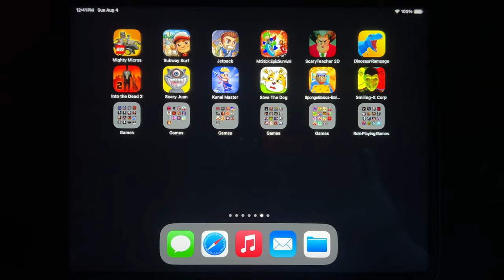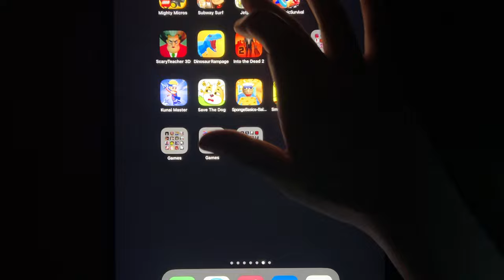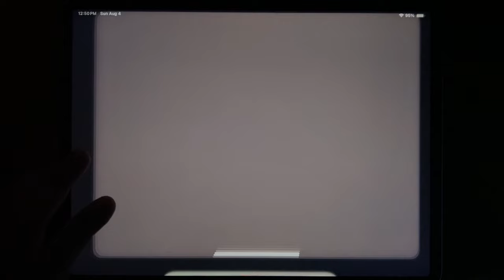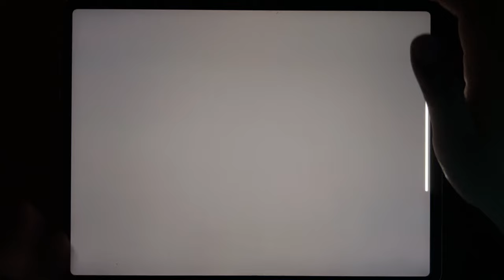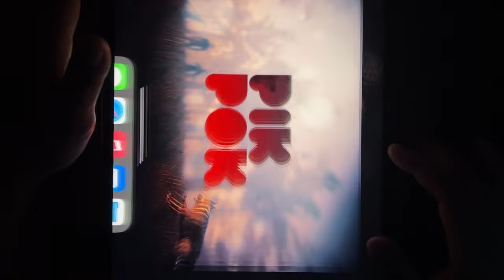Mighty Micros, Subway Surf, Jetpack, Mr Stick, Scary Teacher 3D, Dinosaur, Into the Dead 2...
Mighty Micros, Subway Surf, Jetpack, Mr Stick, Scary Teacher 3D, Dinosaur, Into the Dead 2, Scary Juan, Kunai Master, Save The Dog, Sponge Basics, Smiling X Corp